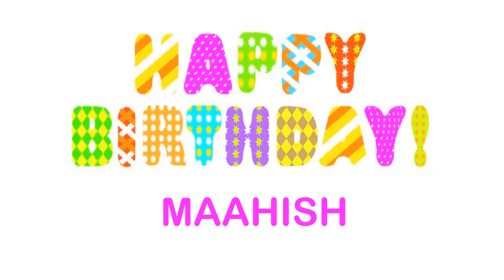Maahish Birthday Wishes